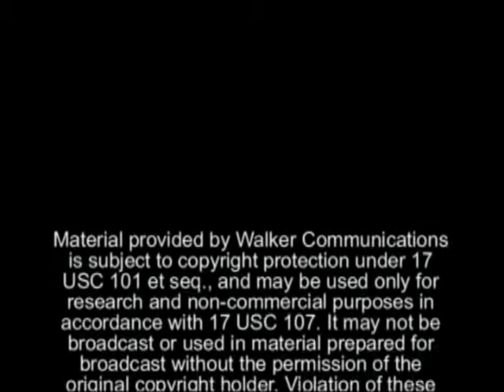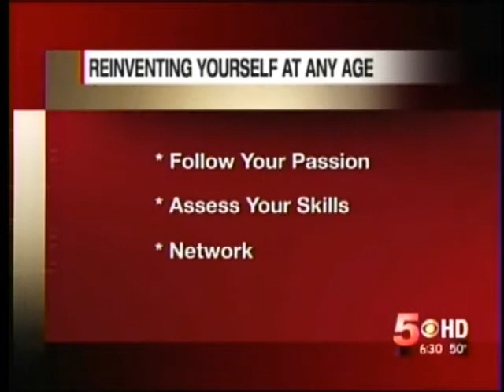Darlene Quinn, KREX Grand Junction, 05/02/2012